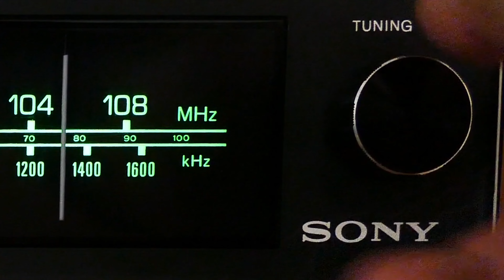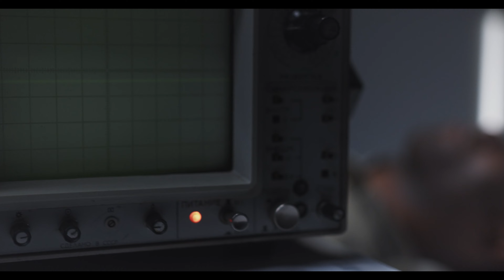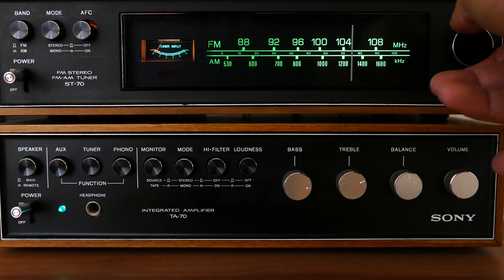Cosmos Signals Music RALPH ESSEX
Video by ~Rx.